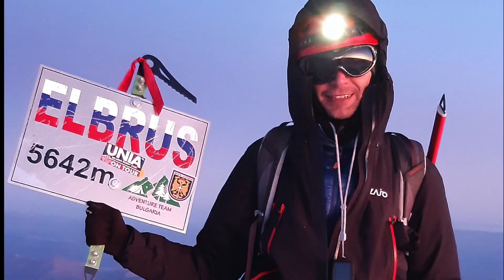Elbrus 5642 m n.p.m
Elbrus - Korona Ziemi (wrzesień 2019)

Szczególne podziękowania dla naszego przewodnika: Karol Adamski